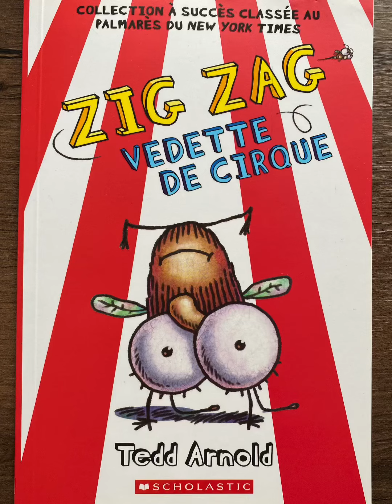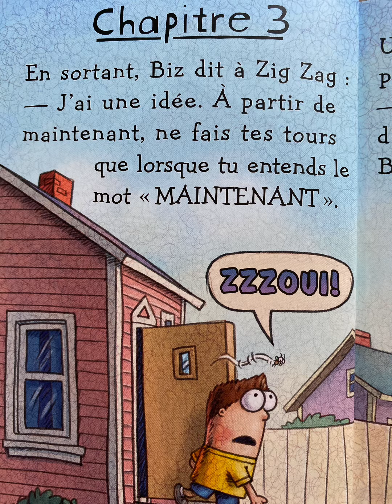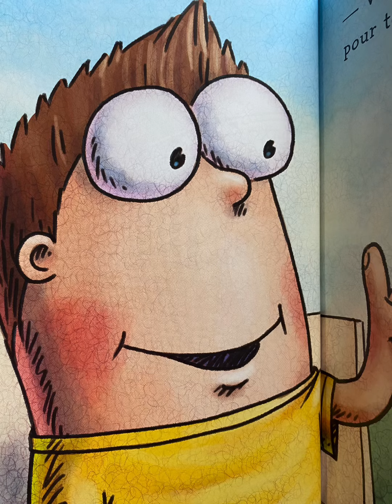Zig Zag: Vedette de Cirque (livre)